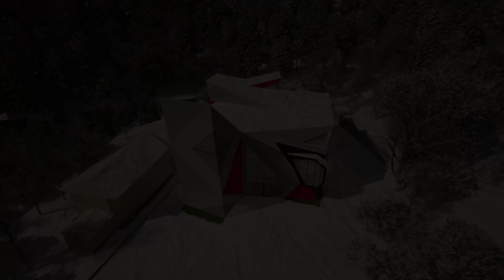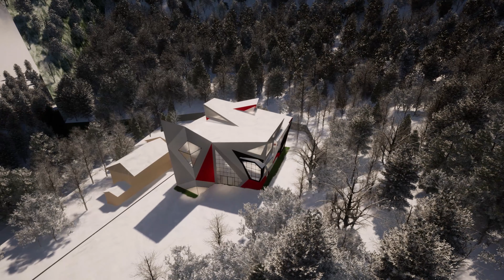司馬庫斯教堂設計B